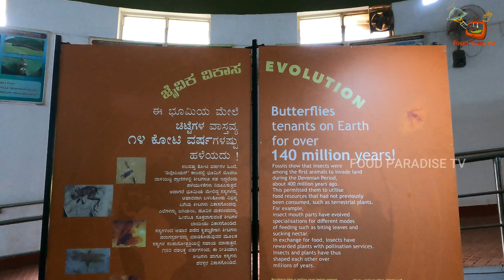ಬನ್ನೇರುಘಟ್ಟ ಜಂಗಲ್ ಸಫಾರಿ P2 | JUNGLE LODGES & RESORTS | BANNERGHATTA JUNLE SAFARI | FOOD PARADISE TV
Bannerghatta Nature Camp-Jungle Lodges
ಬನ್ನೇರುಘಟ್ಟ ಪ್ರಕೃತಿ ಕ್ಯಾಂಪ್

Time Stamp:
0:00 Jungle Safari
4:08 Butterfly Park
7:51 Bannerghatta Zoo
9:17 Evening Snacks & BBQ
11:48 3rd Highlights

Welcome to Food Paradise TV kannada channel, in this video are showcasing the beauty of Karnataka forest range called Bannerghatta.Nature’s blessing to Namma Bengaluru city, the IT corridor / Silicon Valley of India, Jungle Lodges & Resorts inside Bannerghatta welcomes people from busy life for breath of fresh air to refresh everyone from busy life. JLR is middle of the forest with amazing landscapes. The Bannerghatta Nature camp have tents, logouts, wooden houses and 12 bed dormitory for families to stay. One can choose to experience, jungle saferi, zoo visit, butterfly park and guided nature walk into the forest early in the morning. We Food Paradise TV recommend our subscribers and viewers to visit Bannerghatta Jungle Lodges & Resorts Nature campy with family and friends.